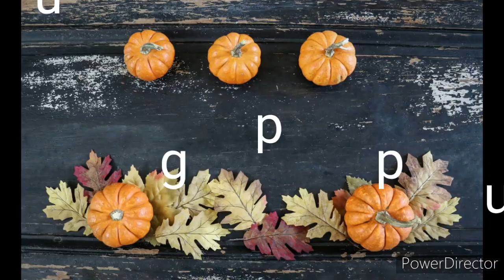latest collection fancy designer sarees | different styles of models sarees